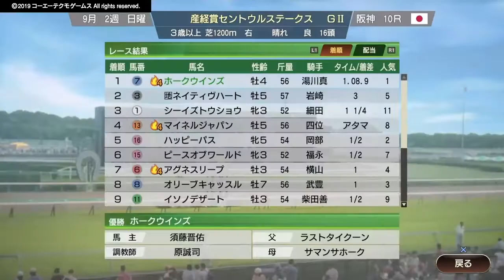2019［令和元］年9月7日・8日の重賞レース（Winning Post 9 Ver）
2019［令和元］9月7日　紫苑ステークス（GⅢ・中山）
　　　　　　　　   8日　京成杯オータムハンデキャップ（GⅢ・中山）
　　　　　　　　　　　 セントウルステークス（GⅢ・阪神）